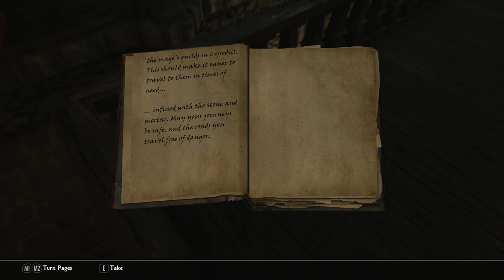Let's Play Modded Skyrim (PC) - Part 76 - Dan the Paladin - Elder Scrolls